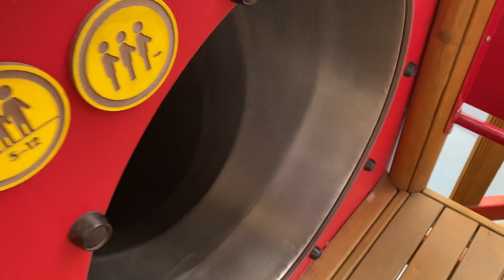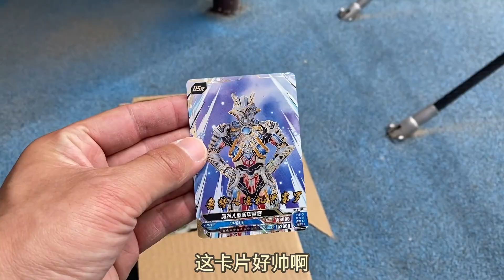滑梯上发现一条红色鲤鱼盲盒 捡到超帅龙战士星源变身器